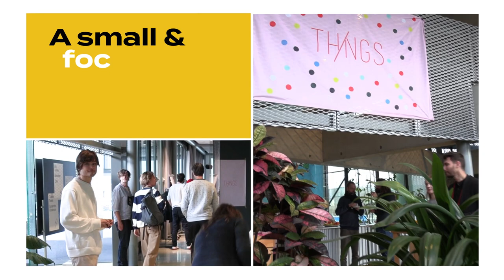ThingsCon Winter Unconference 2022 - after-movie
9 December 2022 we organized an extra edition of ThingsCon as an unconference in Het Nieuwe Instituut Rotterdam The Netherlands.
Olivier Mével kicked off and the participants created the program. Get an impression of the day with this after-movie.